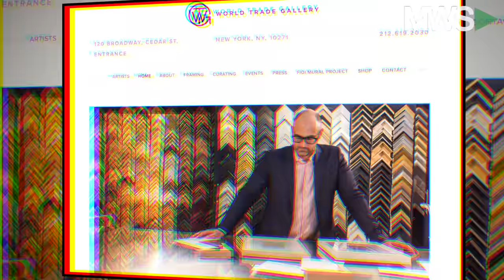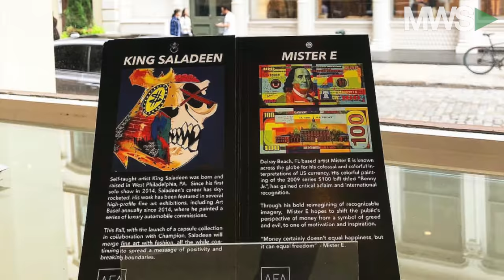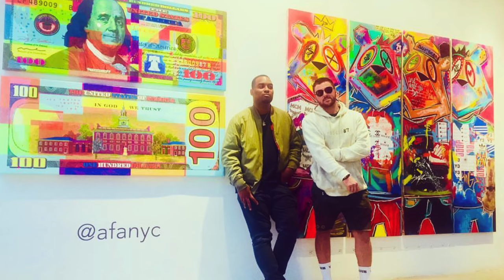AFA Gallery | Collaboration Celebration: Mister E, King Saladeen & Doug Smith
09/20/18  Breaking News! the power of a positive partnership is on full display at the AFA Gallery in Soho, NYC! Young artists and good friends, Mister E & King Saladeen, have teamed up to display their work in the gallery,. However, what makes this collaboration even more impressive is the fact that it took the combination of two curators, Doug Smith & Heidi Leigh, to make this showcase possible. Hear from World Trade Gallery curator Doug Smith on what it takes to team up with another gallery, find out the meaning of each piece by the artists and dive head-first into the fabulous world of art in a way like never before.